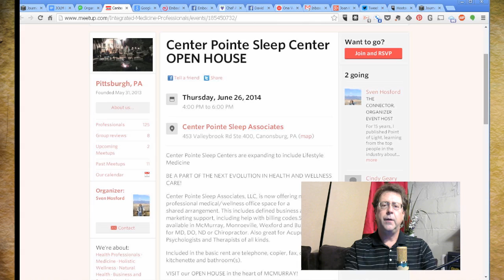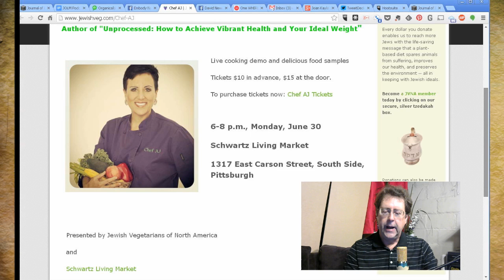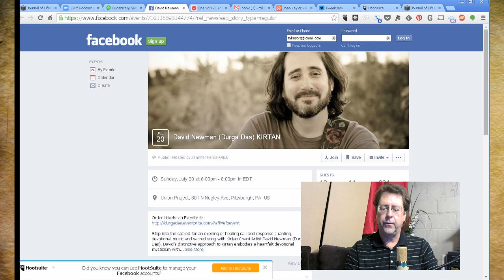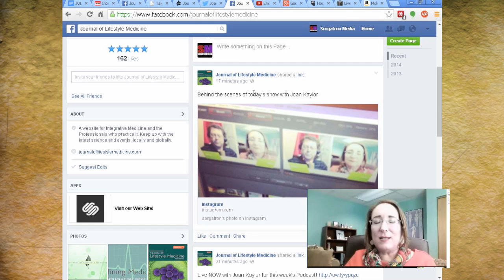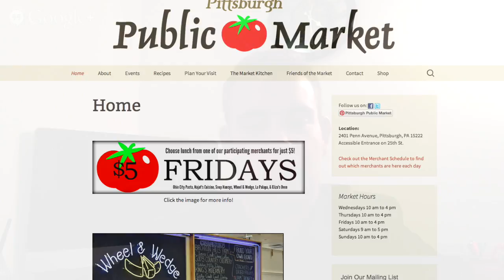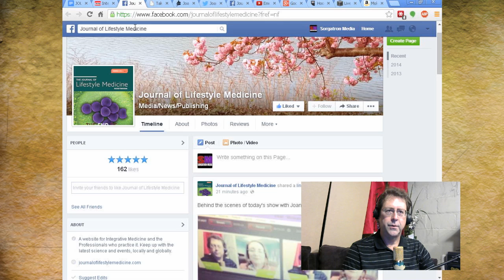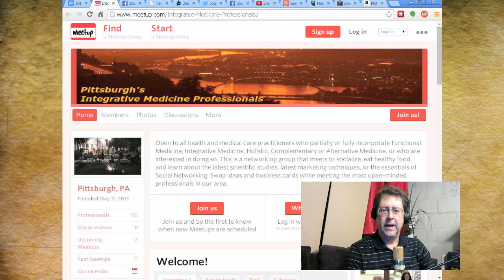Joan Kaylor on Energy Medicine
In the current print issue of the Journal, local counselor Joan Kaylor talks about her transition from Licensed Professional Counselor to Diplomate of Comprehensive Energy Medicine. Joan started the first support group in Pittsburgh for OCD and trichotillmania (hair pulling) in 1989, before she started her career in counseling. As a therapist, she continually sought better forms of treatment, and in 1996 when she discovered Emotional Freedom Technique -- one of many forms of Energy Medicine -- her world and her career changed for good.

In this podcast, Joan discusses her journey of discovery of Energy Medicine, thru today as a Diplomate of Comprehensive Energy Medicine (a Master's level program), and therapist who uses a wide variety of methods to get to the core issues affecting one's life. This is the true power of EM, Joan says. It deals with the core problem and fixes it, rather than just teaching how to deal with the problem. In this fascinating conversation, she explains how that can happen.

And we review some of the events in our Calendar.

Websites mentioned in this cast:

Integrative Medicine Professionals Meetup at the Open House at Center Pointe Sleep Center;

Psychiatric Grand Rounds with Dr. Betsy O'Neill at S'eclair

YouTube.com/user/JoanKaylor
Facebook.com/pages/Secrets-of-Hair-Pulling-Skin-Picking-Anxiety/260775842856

Organically Social
GetOrganicallySocial.com